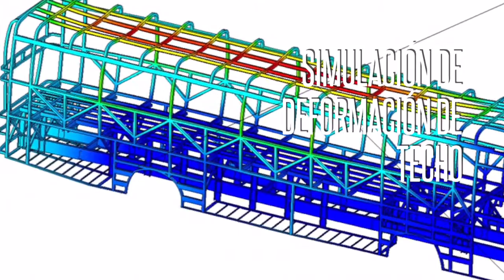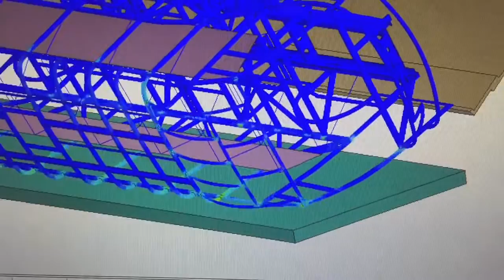El primer laboratorio de cálculo y simulación de autobuses en el Ecuador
COINAV S.A. Es el primer laboratorio en el Ecuador en calcular y simular el comportamiento estructural de buses de transporte de pasajeros usando la tecnología avanzada de HyperWorks

COINAV S.A. Es la empresa pionera en pruebas de vuelco en el Ecuador

TW: @coinav